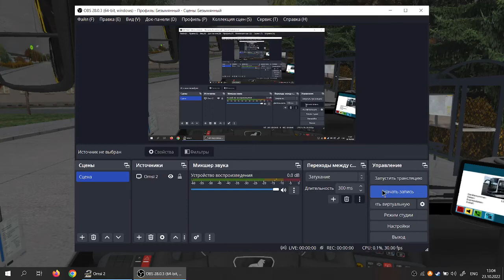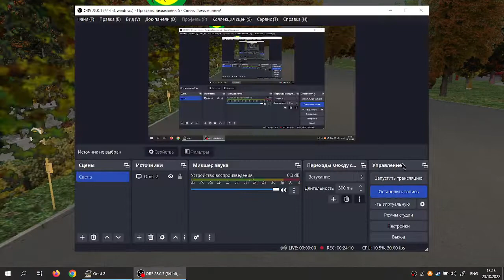Omsi 2 Man New Lion's City 18C berlin x10 route 285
Bus: addons man new lion's city